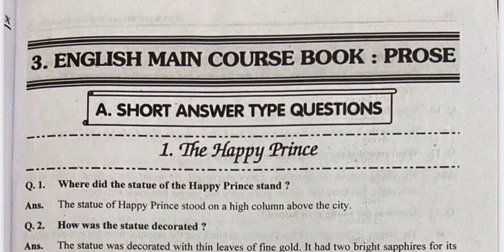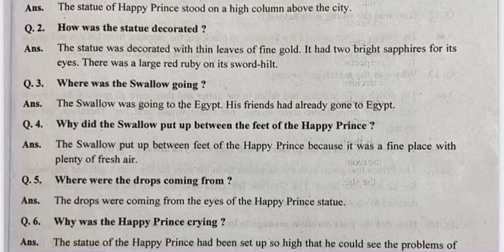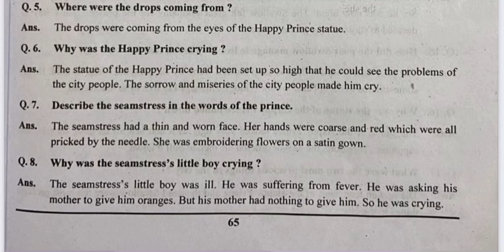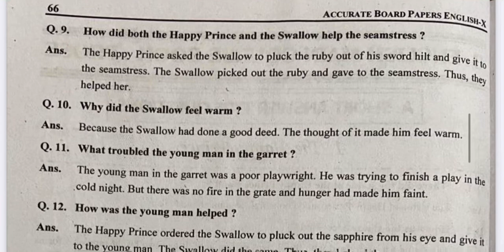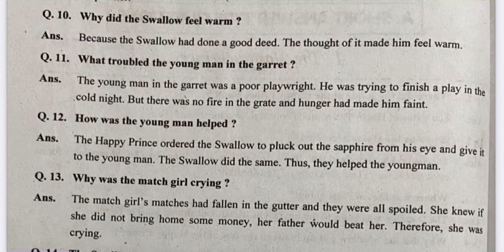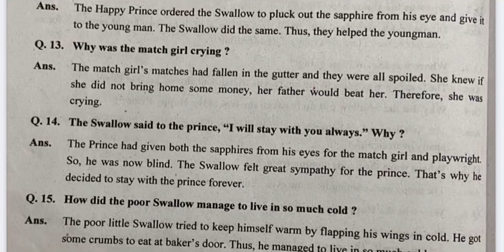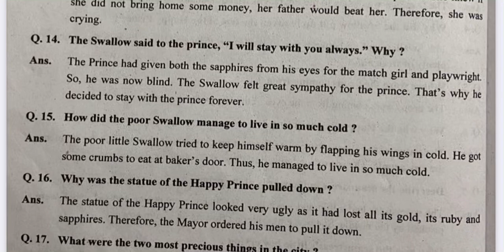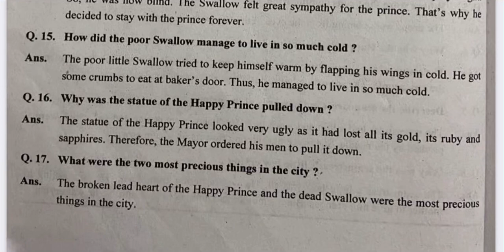EP-6 GEN ENG CLASS-10 CH-1 THE HAPPY PRINCE SHORT Q/A QUICK REVISION FROM ACCURATE NEW SESSION